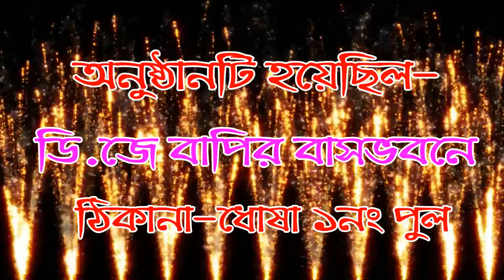নয়া বাজার | noyabajar | monosa gaan | dj bapi |monosar gaan 2021 | ep-4 | bapi dj gajon